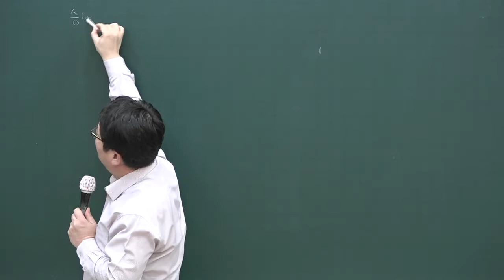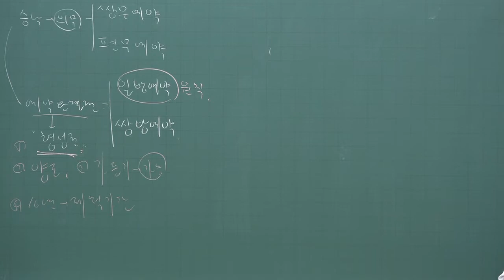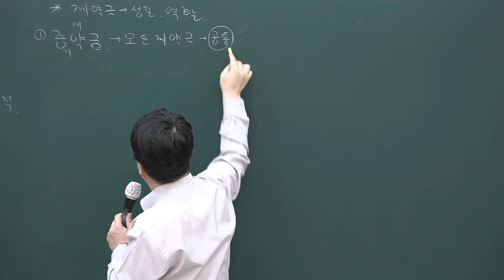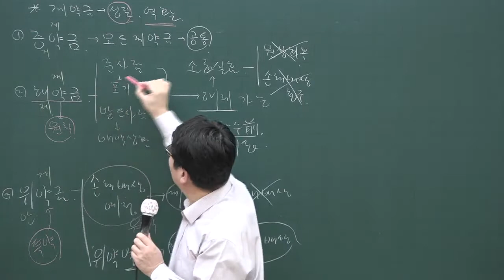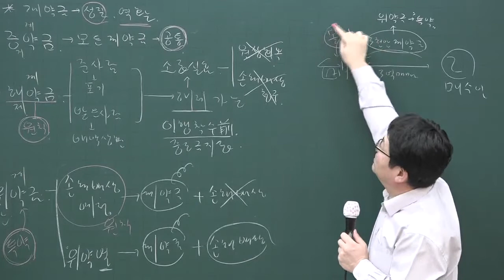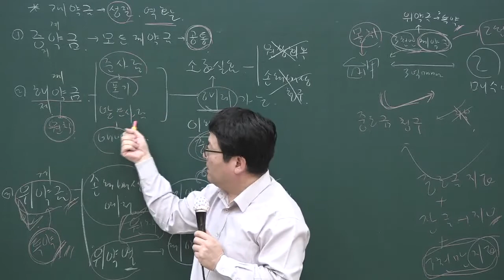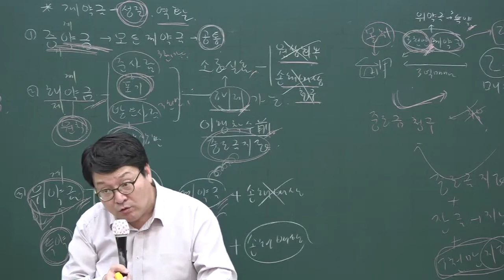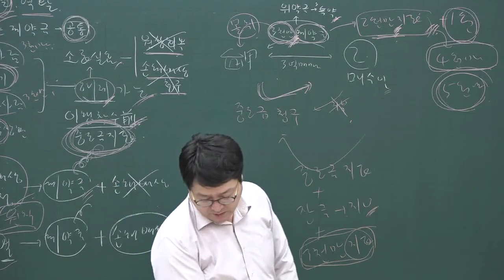[공전무] 2020년 공인중개사 민법 집중이론 매매 3-45